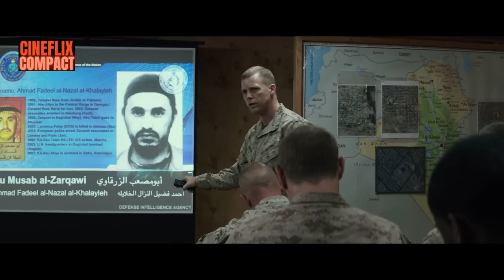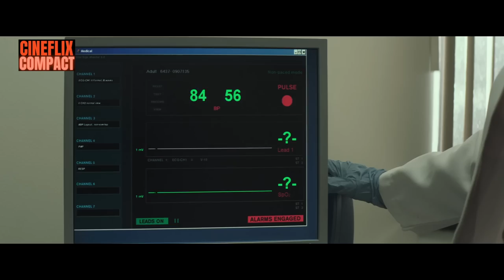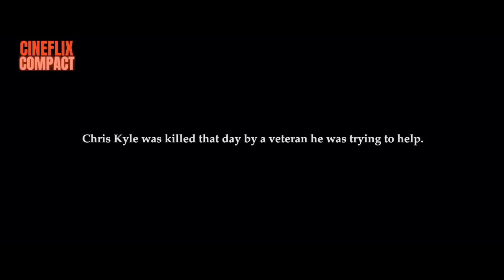Most Lethal Sniper in American History. CineFlix Compact Movie Recap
In this Full American Movie Recap Chris Kyle is a U.S. Navy SEAL Sniper who served four tours of duty in Iraq. He became one of the deadliest snipers in American military history. His ability to kill at a distance made him a prime target for insurgents. Despite the dangers of his job, Kyle wanted to serve his country again. After returning home, he found himself struggling to fit into civilian life.